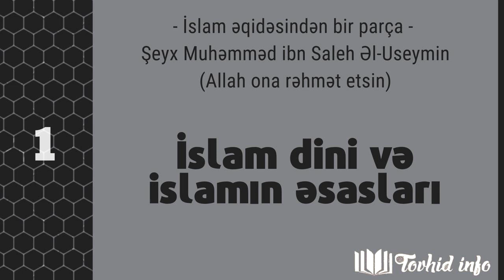1. İslam dini və islamın əsasları - Fərhad Adayev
Kitab: "Nubzətun fil-əqidətil-isləmiyyə" (İslam əqidəsindən bir parça)

Müəllif: Şeyx Muhəmməd bin Saleh Əl-Useymin.